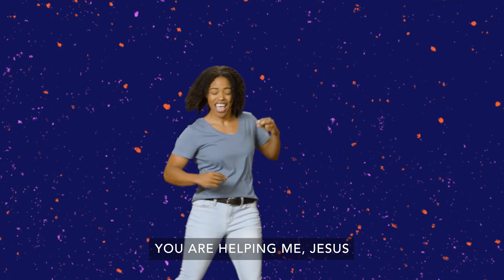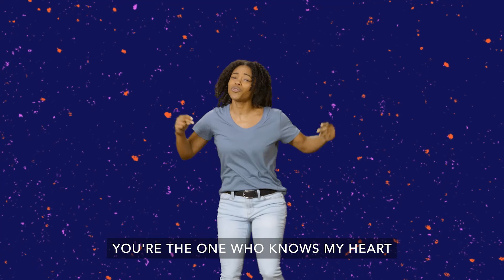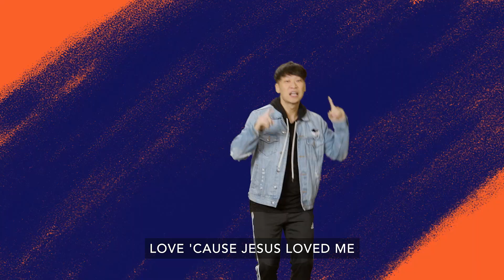June 2023 DanceMoves Ready Set Move Kidz Creek Online